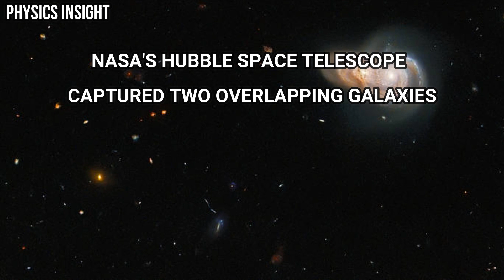Two Overlapping Galaxies Caught By NASA Hubble Space Telescope A Billion Light-Years Far From Earth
The NASA/ESA Hubble Space Telescope imaged these two overlapping spiral galaxies named SDSS J115331 and LEDA 2073461, which lie more than a billion light-years from Earth. Despite appearing to collide in this image, the alignment of the two galaxies is likely just by chance – the two are not actually interacting. While these two galaxies might simply be ships that pass in the night, Hubble has captured a dazzling array of other, truly interacting galaxies.

Credit:
ESA/Hubble & NASA, W. Keel